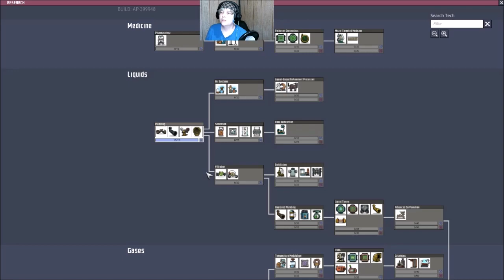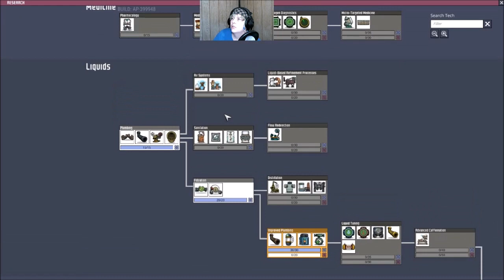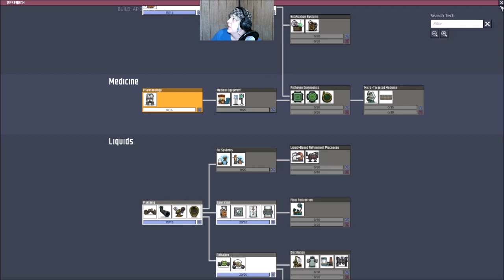Oxygen Not Included - #2 Starting food source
Mysterious spot on the map that needs investigating, and SKILL SCRUBBER no thank you!!